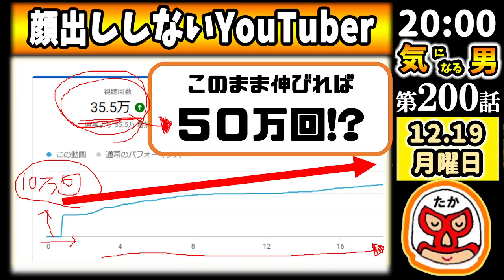【気になる男】第200話：ショート動画を今から始めるメリット3選